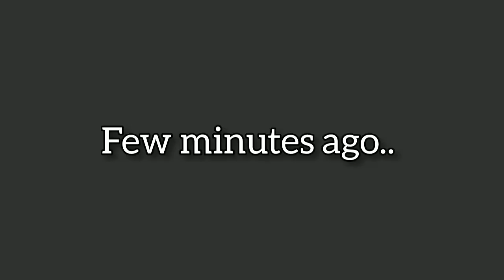Dating the most beautiful girl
manzini says he's dating the most beautiful girl